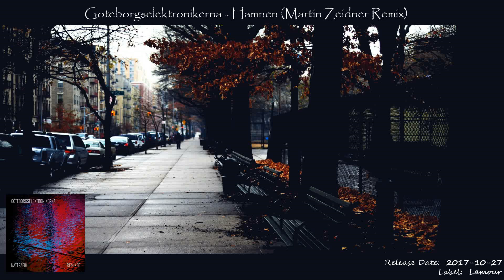Goteborgselektronikerna - Hamnen (Martin Zeidner Remix)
Catalog: LAMOUR057DIG
Genre: Progressive House
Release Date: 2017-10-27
Label: Lamour
BPM: 128

entertainment.If you are label or artist and you don't want your
remove it.